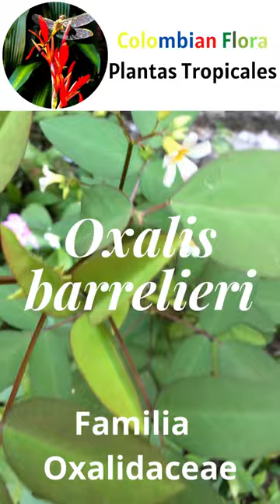Oxalis barrelieri o acedera de lavanda, planta tropical de flores rosa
Oxalis barrelieri, también conocida como acedera de lavanda o Belimbing Tanah, es una planta tropical de bellas flores rosa y hojas en conjunto de a 3, pertenece a la familia Oxalidaceae.